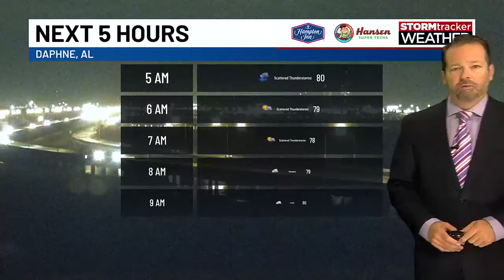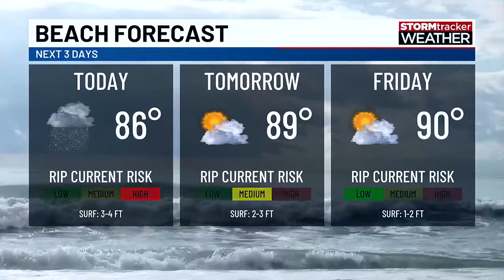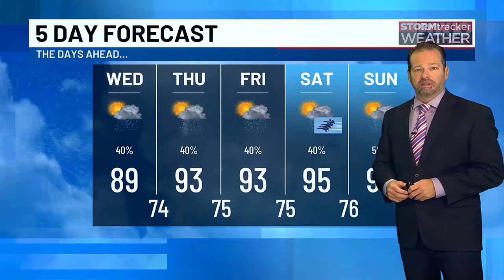Morning rain for Wednesday